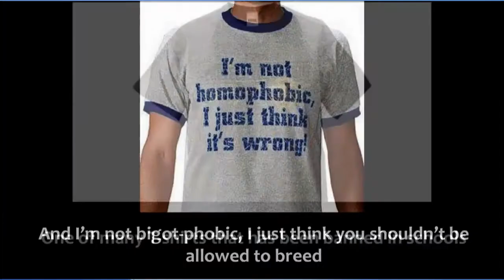Response to Harry Ray on bullying, rape, and the exercise of rights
Harry Ray kindly posted a comprehensive response to my video on bullying and the Grayson Bruce backpack case, in which he voiced his opinions on rape culture, bullying stratetegy, and the nature of rights.

Re-upload to fix some issues in the previous version.